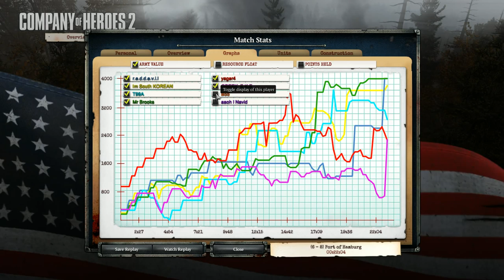컴퍼니 오브 히어로즈2 멀티 4vs4 미군초보 20160119 181110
오오오 연승중!